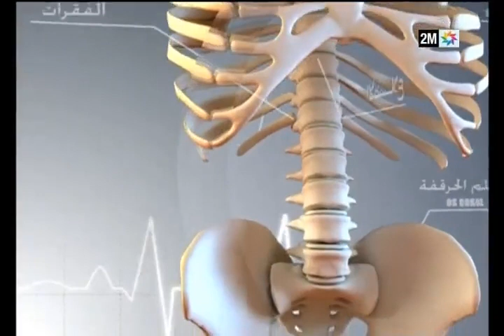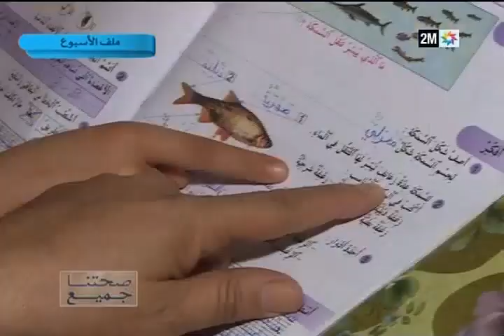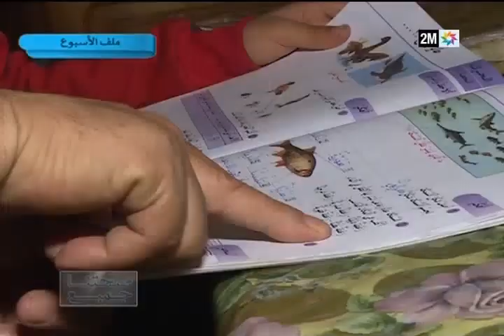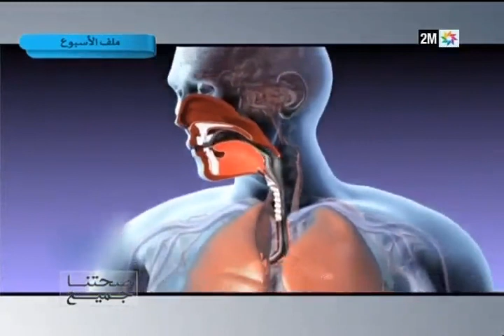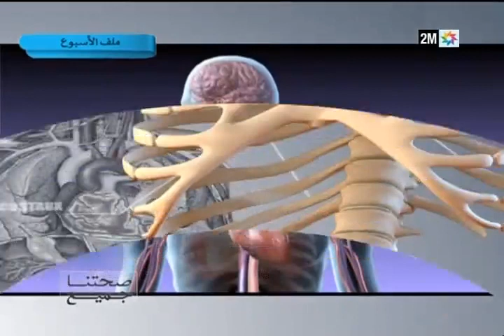صحتنا جميع: أمراض الجهاز التنفسي - الأحد 14 فبراير